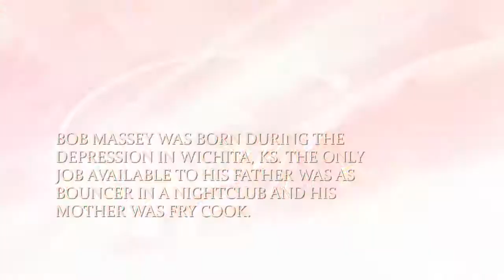THE FLINTHILLS FAMILY-Our Journey to the Cross by Bob G. Massey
THE FLINTHILLS FAMILY-Our Journey to the Cross

Bob G. Massey